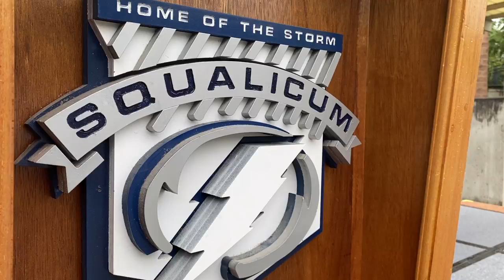Traditions modified for Squalicum High School graduates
Seniors at Squalicum High School celebrated graduating during a drive-thru ceremony because of the coronavirus pandemic on Thursday, June 10, 2020, in Bellingham, Wash.

Video by Warren Sterling | The Bellingham Herald